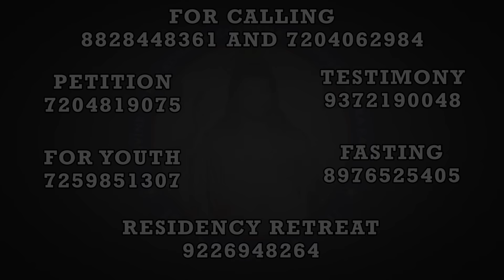Joshua 3:7 | Arise With Jesus | (7th Aug 2024)